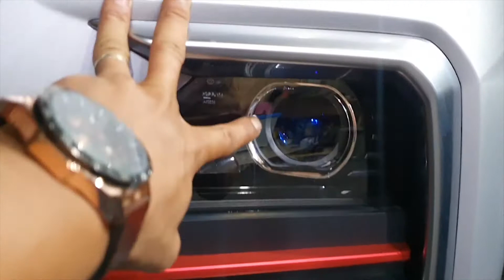Modifikasi (Light Headlight) Wuling Almaz Smart Enjoy 6MT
Selamat datang di channel star audio k17.
buat kalian yang mau upgrade mobil seperti video2 yang kami posting silahkan hubungi nomor di bawa ya gaess atau bisa langsug kunjung alamat kami yang tertera di bawah ini

Alamat: Jl, letjen sutopo ruko _BSD autoparts Block k no.17
Tangerang selatan

Nomor admin 👇🙏

Follow juga instagram baru kami * k17_project_specialist

Info
Very slow respone
Staraudio_k17
👉Staraudiok17